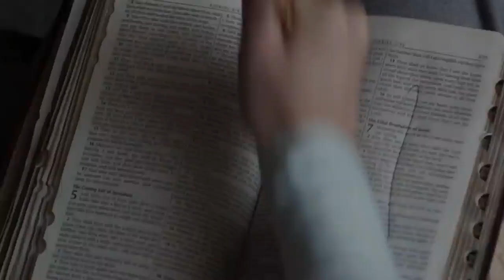The Conjuring 2 2016 Film Explained in Hindi Urdu Horror Conjuring part 2 Summarized हिन्दी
The Conjuring 2 (2016) Full Horror movie explained in Hindi Urdu (Voice over). The American thriller Horror film “Conjuring 2: Enfield Case” story summarized with a full ending in हिन्दी explanation. Plot revolves around a woman named Peggy who has 4 kids. One of her daughters is possessed by an evil spirit/ghost which is known as “The Nun”. In view of this, she takes the help from the supernatural investigators who see strong paranormal activities in her house. Both investigators make a complete effort to save the little possessed girl which is not so easy because evil souls are not easy to capture but they try their best. This film is full of thrills, scares and horror.

The Conjuring 2: The Enfield Case is a 2016 American film (Full Horror Movie Explained in Hindi). I would say this sequel (Part 2) is scarier than it's previous part and a very powerful ghost story. This film satisfies the horror fan with an interesting story and horror like prequel. It is entertaining and frightening to watch.

Credits:
Images and footage Source: War-ner Brothers Pictures
Director: James Wan
Screenplay or written by: Chad Haayes